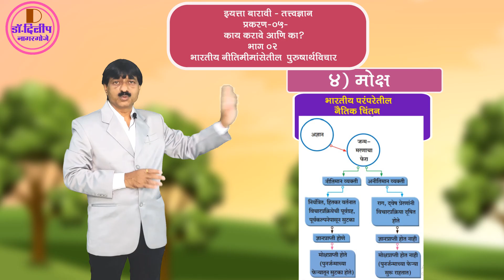इ. १२ वी तत्त्वज्ञान प्र. ५ काय करावे आणि का ? भाग २ भारतीय नीतीमीमांसेतील पुरुषार्थविचार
इ. १२ वी तत्त्वज्ञान प्र. ५
            काय करावे आणि का ?
                      भाग २
भारतीय नीतीमीमांसेतील पुरुषार्थविचार